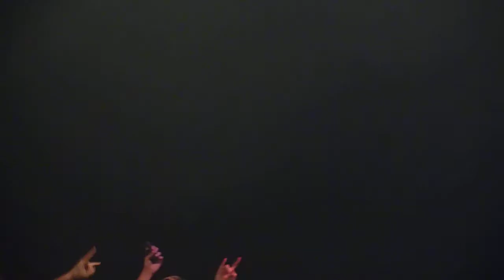We Want Fun - Andrew WK - Manchester Academy - 13th April 2012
Don't we all? I wish I'd recorded the song previous to this, 'Headbang'. It is immense.